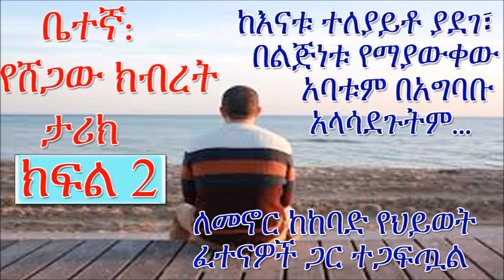የሸጋው ክብረት ታሪክ ክፍል 2 (ቤተኛ) (Shegaw Kibret)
ቤተኛ:የሸጋው ክብረት ታሪክ ክፍል 2
ከእናቱ ተለያይቶ ያደገ፣ በልጅነቱ የማያውቀው አባቱም በአግባቡ አላሳደጉትም።
ለመኖር ከከባድ የህይወት ፈተናዎች ጋር ተጋፍጧል